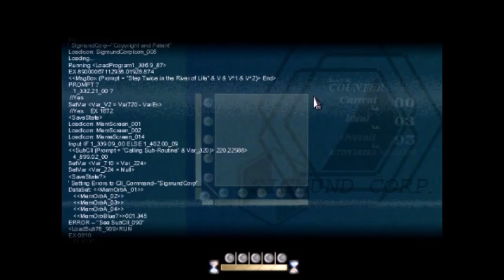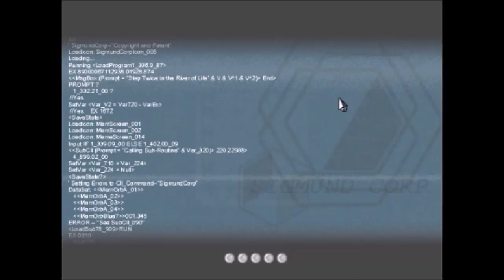To the Moon: episode 6 - Dash Dancing Horses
Amusing title, you say? maybe this episode will be a bit less dark than the previous ones...